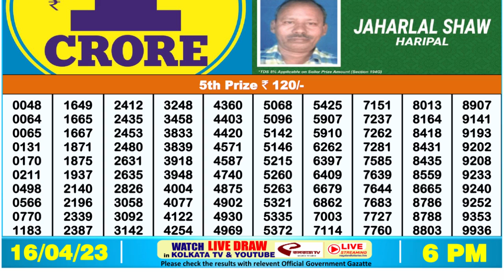🔴Dear Lottery Sambad Live 6pm today 16.04.23 Nagaland State Lottery Result